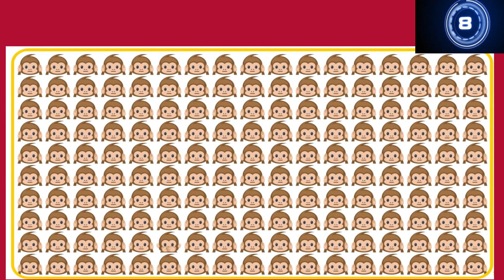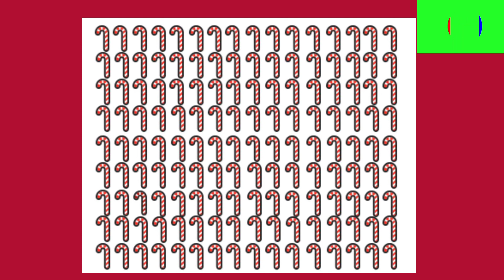தவறான Emoji கண்டுபிடிக்கவும் || INTERESTING STORY RIDDLES -17 | BRAIN GAMES #27 | Tamil Riddles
brain games in Riddles Factory 2.0
tamil puzzles in Riddles Factory 2.0
tamil vidukathaigal comedy
tamil quiz questions and answers
tamil quiz game
tamil genius questions in Riddles Factory 2.0
tamil genius riddles
tamil genius riddles in tamil
 logic riddles in tamil
kids riddles and brain teasers
test your brain in tamil
test your brain power quiz
brain teasers puzzles

Channel content :
tamil riddles for jackfruit
riddles in tamil bells
mokka riddles in tamil
tamil riddles
 tamil puzzles
tamil vidukathaigal
vidugathai
 brain games
 riddles
brain games in tamil
puzzle game
tamil puzzle
tamil
 tamil quiz
மூளைக்கு வேலை
தமிழ் புதிர்
 புதிர் விளையாட்டு
தமிழ்